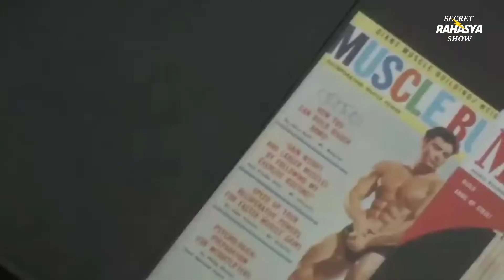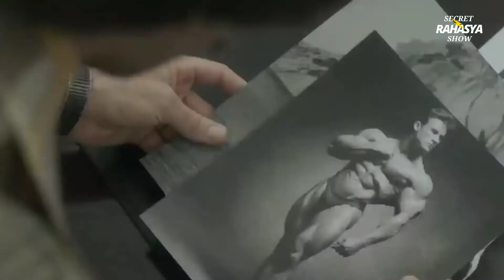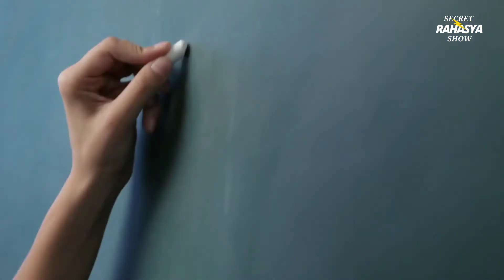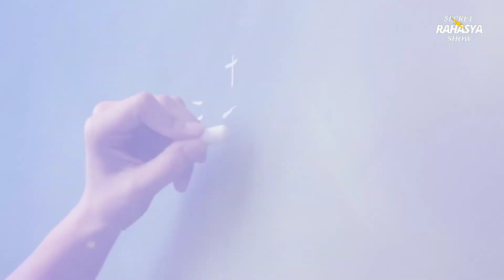BODYBUILDER ARNOLD SCHWARZENEGGER LIFE STORY (HINDI)